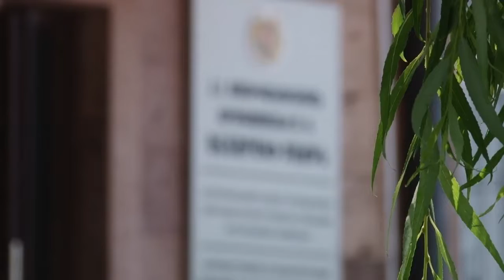Ոստիկանություն էր զանգել՝ սպառնալով պայթեցնել բաժնի շենքը